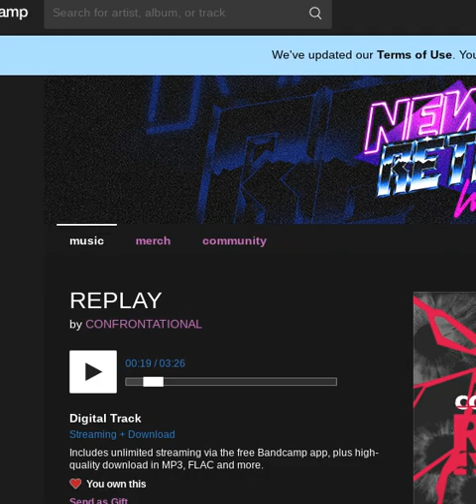WHOOPING some HINY in CHESS!!!